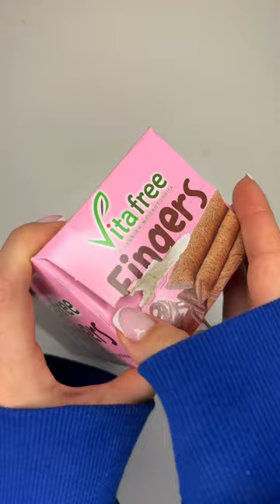Filling platter with sweets